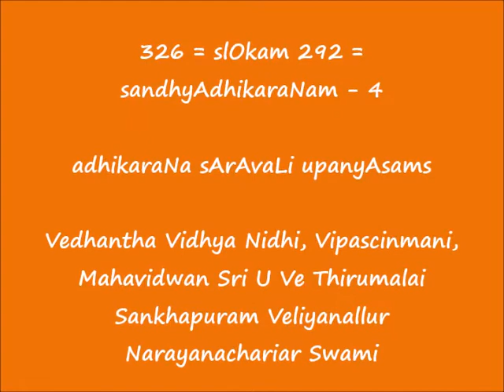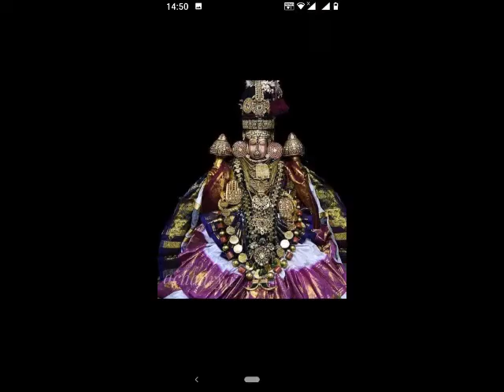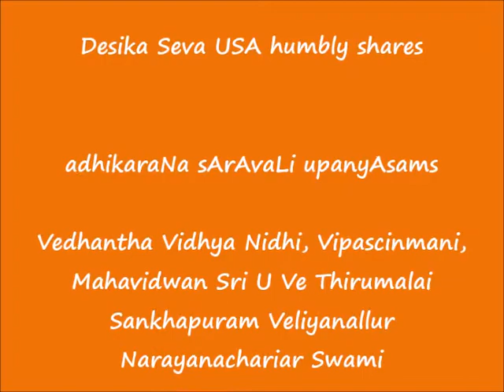326 = slOkam 292 - सन्ध्याधिकरणम् (sandhyAdhikaraNam) - 4 = adhikaraNa sArAvaLi upanyAsams